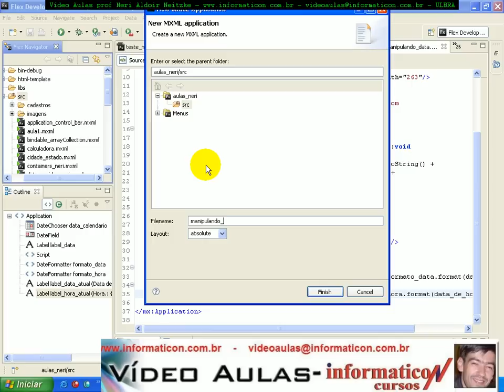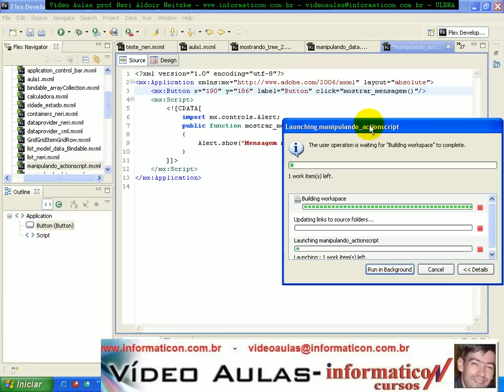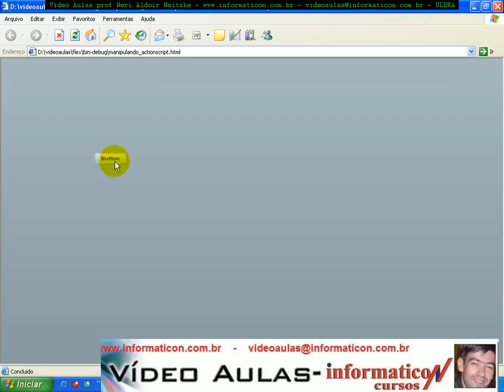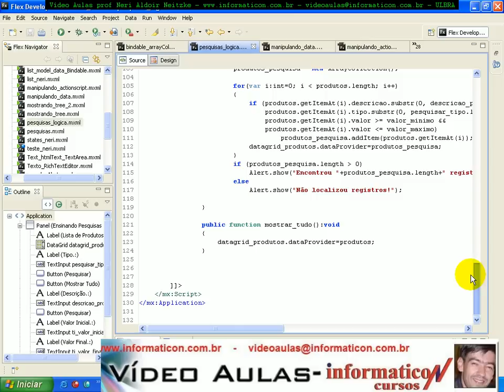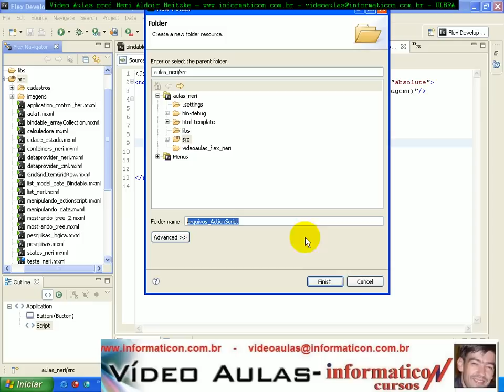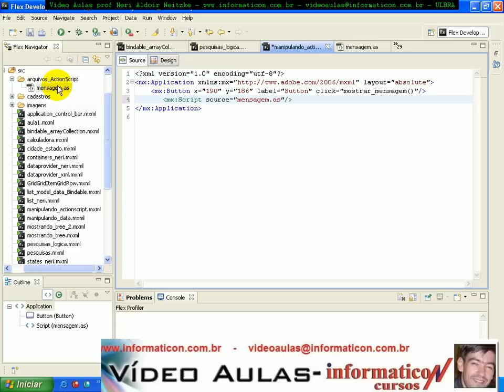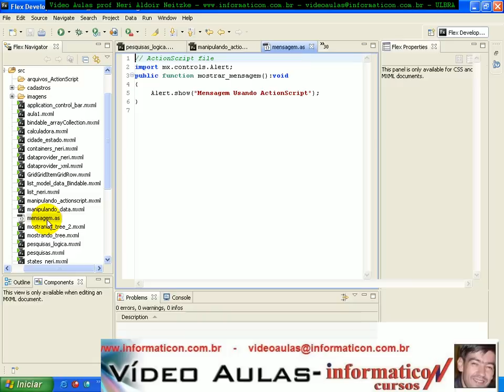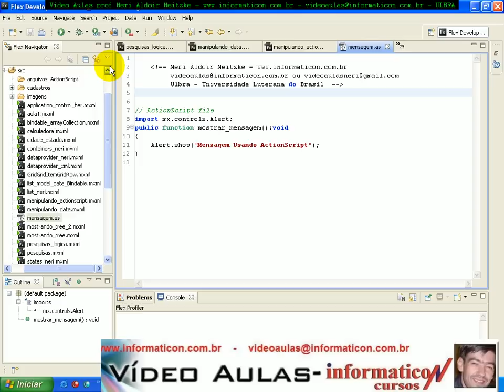aula 2070 - Iniciando o uso de ActionScrip em arquivos